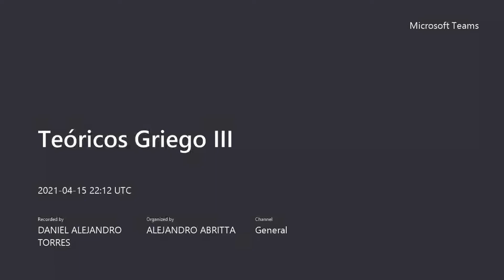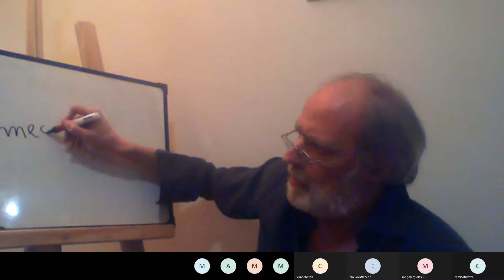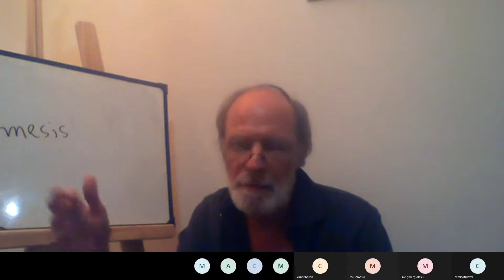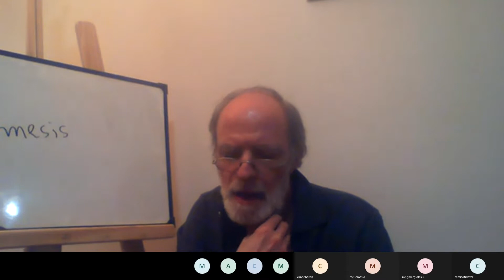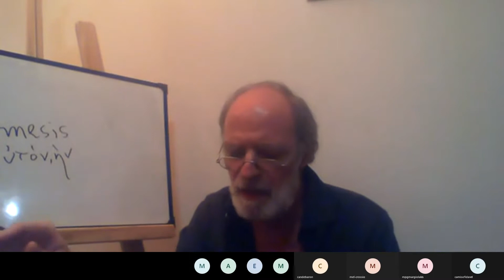Lengua y Cultura Griega III (Torres), 15/04/2021 - Modos sintácticos 4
Cuarta clase del curso de Lengua y Cultura Griega III del año 2021, dictada por el profesor Daniel Torres.

En la clase se continúa con el estudio de los modos sintácticos, repasando las oraciones vistas hasta ahora.